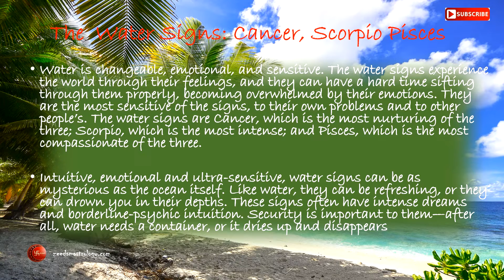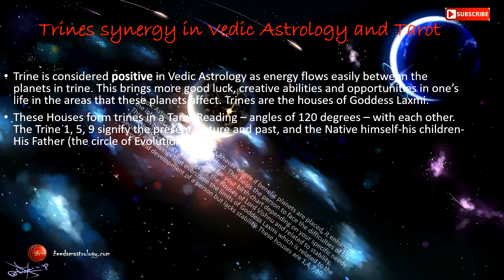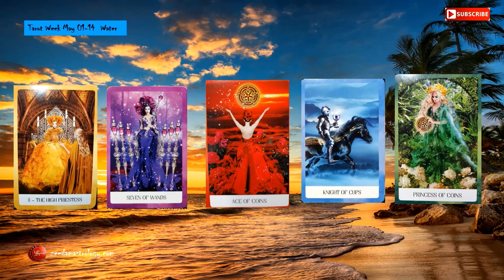Cancer, Scorpio, Pisces.... Water Trine.... May 01-14 2022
Isolate, meditate and reflect on yourself!!!